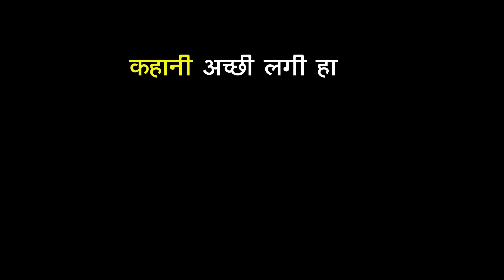Heart touching video || Emotional Sad Story || Garib Chokidar Ki Inspirational Videos ( storytime )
Tired of crying. Thanks to YouTube Shorts Creators and their Emotional videos
Heart Touching, Kidney Touching, Liver Touching...

Apko ye Life changing motivational video in hindi kyo dekhna chahiye ?
1. Innovation aur imagination ki growth ke liye
2. Knowledge improve hogi apki
3. Life mai discipline banege aur patience aa jayega.
4. Life mai sahi galat ka pata chalega
5. Apko apni problems ka solution milega is story mai
6. Aapke man ko shanti milegi
7.Gusse pe kabo pa lege aap
8.Safalta prapti mai sanyog milega
9. Positive attitude ke liye
10.har waqt motivated rehne ke liye
View more about this Best motivational story in hindi by Praveen Jain Kochar:

Motivational video,
Motivational,
Praveen jain kochar,
Motivational story,
Motivational story in hindi overthinking,
motivational speech,
Life chnaging speeches,